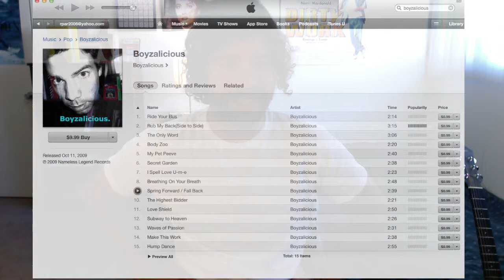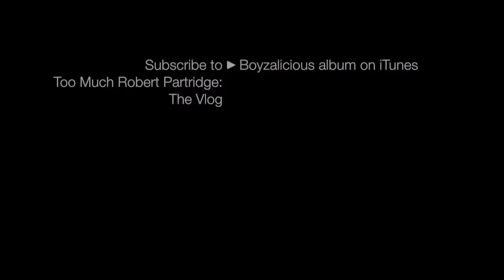Too Much Robert Partridge: The Vlog - Episode 3